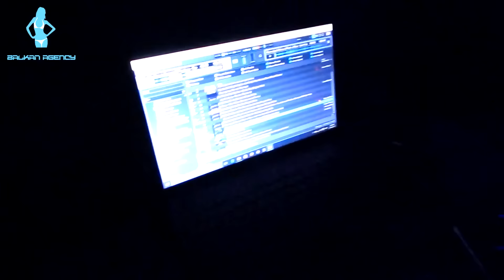Balkan Agency - Status Bela Crkva Semafor Party 26.12.2015.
Velika božićna žurka - Semafor Party. DJ Rizikko i DJ Star Ellements. Bela Crkva , diskoteka Status.
In violation of the guidelines of some sort, please inform me with a message instead to report the Youtube-Support. Video will be removed immediately. Thank you!